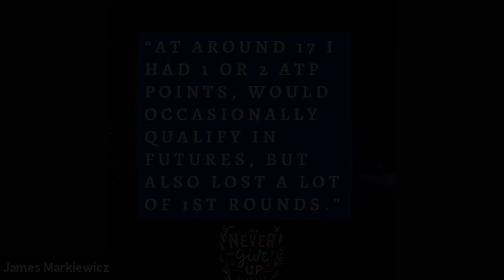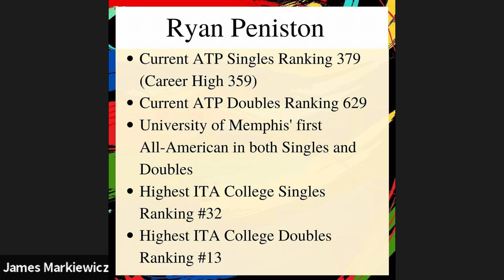Ryan Peniston: the journey of one of the best tennis players in Britain today.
It's an interview with the current 353 ATP ranked player Ryan Peniston, who was kind enough to share his story.
We talk about:

0:50 Going to train in France
1:20 College Tennis in Memphis
4:00 Deciding to go pro
6:25 Challenges of life on tour
6:56 Playing the big names
9:11 Lessons outside of the court
9:58 Advice